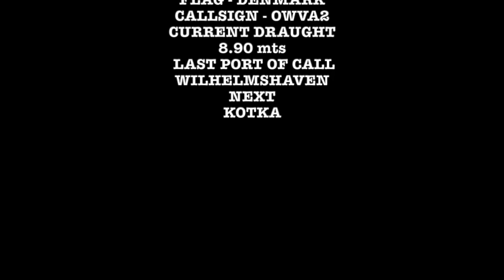PORT OF FELIXSTOWE/SUFFOLK/UK/RIVER ORWELL - NEW HHA WEB CAM VIDEO - VUOKSI MAERSK - OUTBOUND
This video is about NEW HHA WEB CAM VIDEO - VUOKSI MAERSK